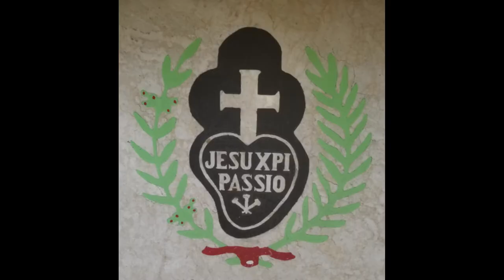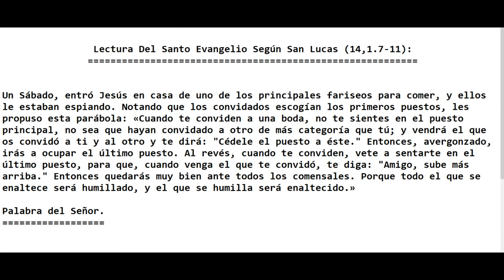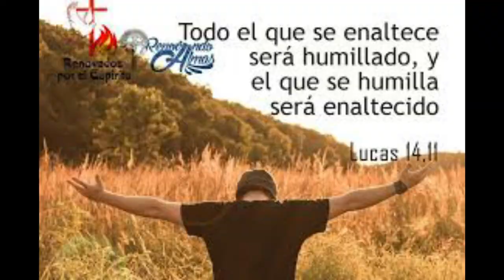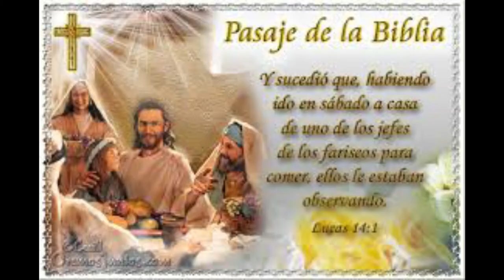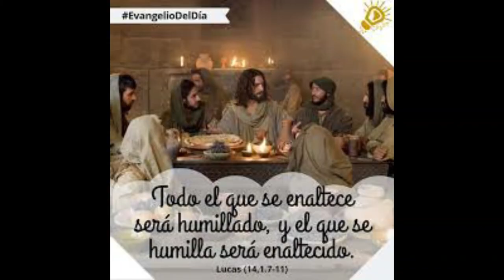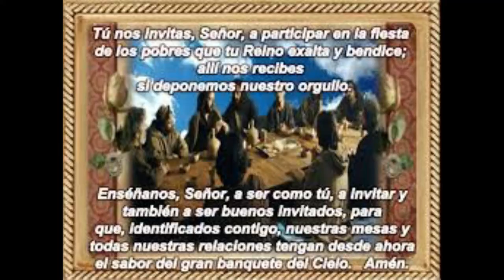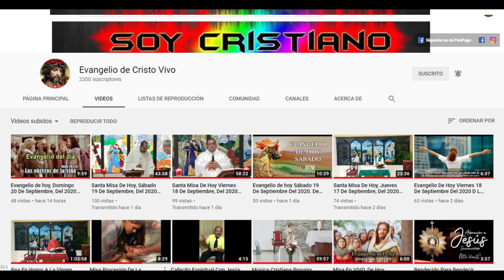Evangelio de hoy Sábado 31 De Octubre Del 2020. De la 30ª Semana del Tiempo Ordinario. (P. Alberto)